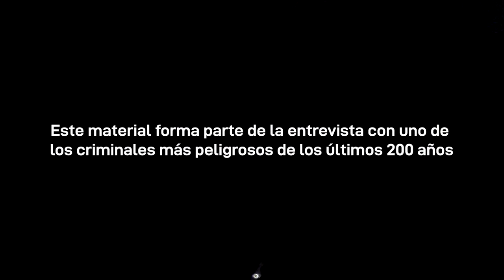La verdad de Aedes: las Fiestas del Agua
Periodistas independientes accedieron a una entrevista exclusiva con don Alessandro Aedes, líder de una de las organizaciones criminales más importantes de Latinoamérica y el mundo. De qué se tratan las Fiestas del Agua.